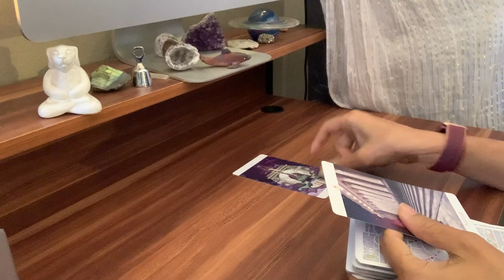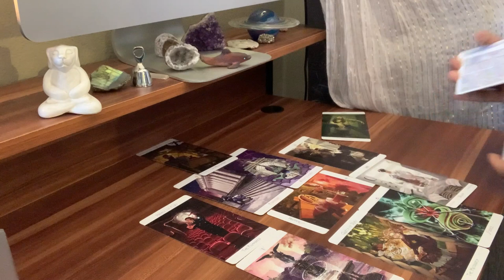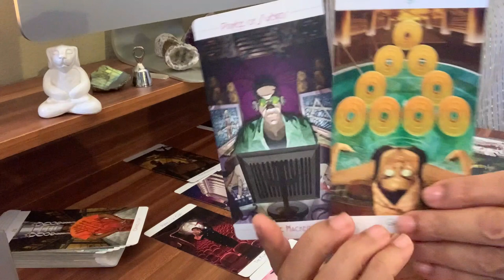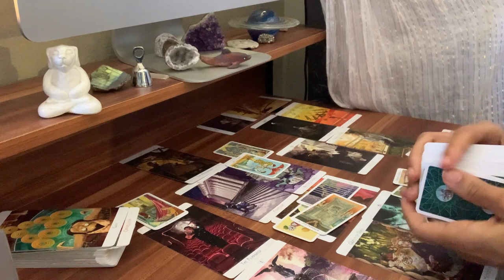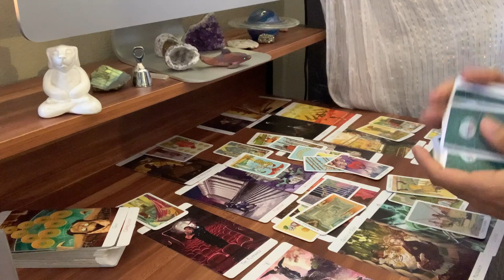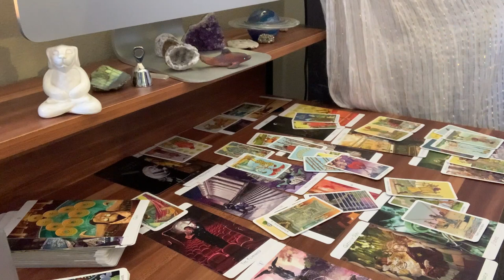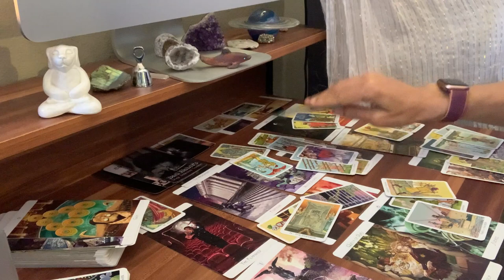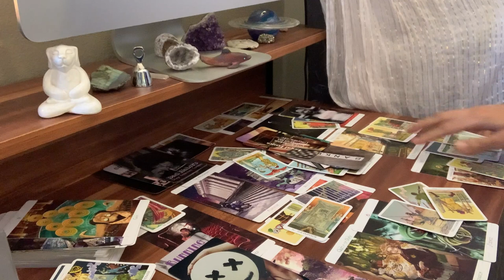Obsessive karmic being kept in the dark - about to have a rude awakening